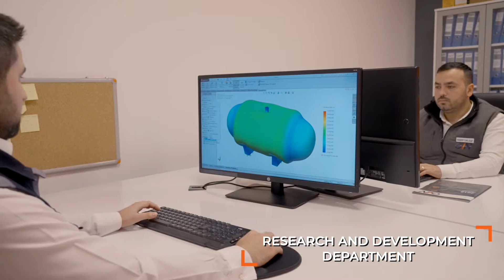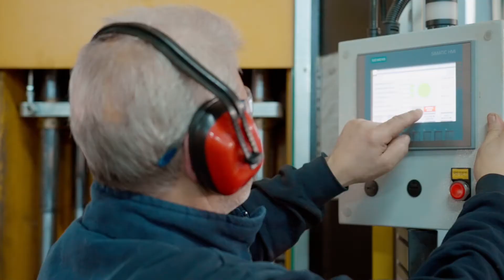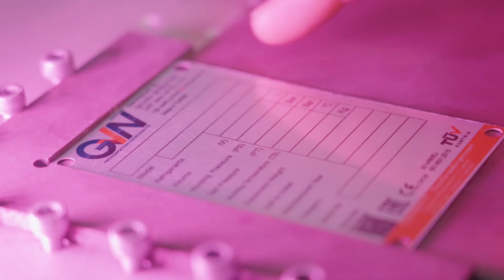Güven Soğutma Tanıtım Filmi